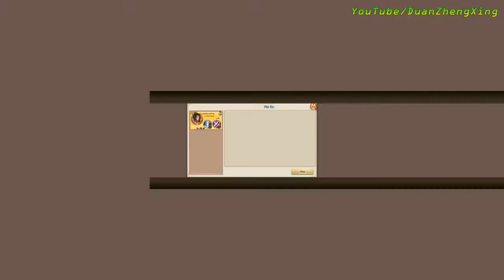Age Of Wushu Dynasty - Review My Hero At S16 & S15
Age Of Wushu Dynasty - Review My Hero At S16 &S 15